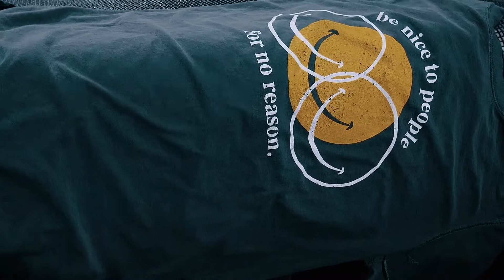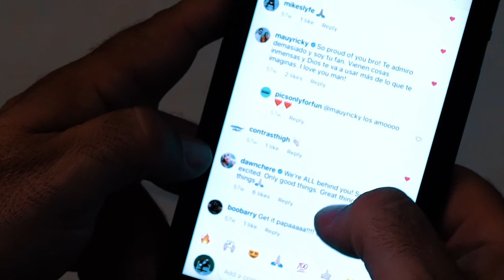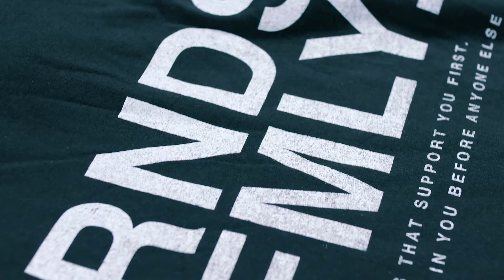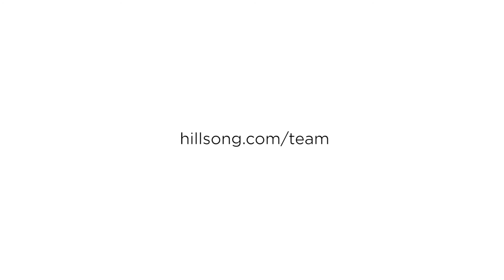Hillsong Team x FRNDS & FMLY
Hear the story behind the brand Frnds+Fmly and get your Hillsong Team Box with exclusive Frnds+Fmly apparel this month only!